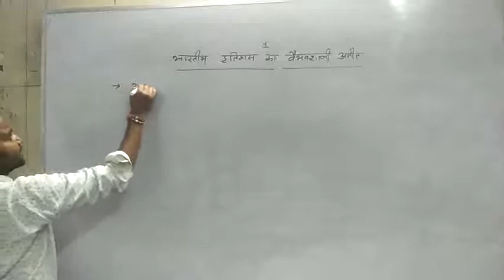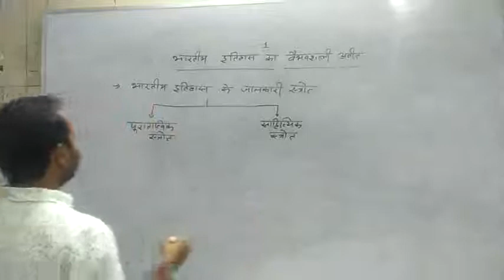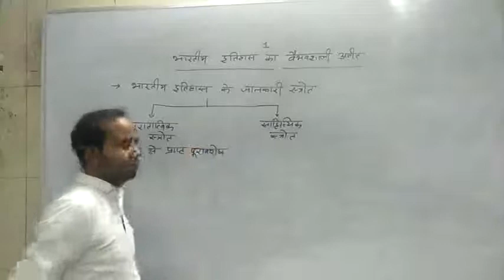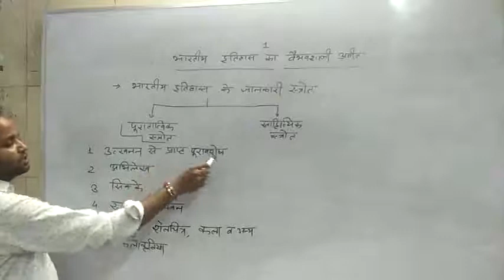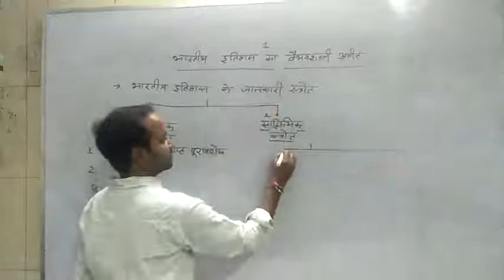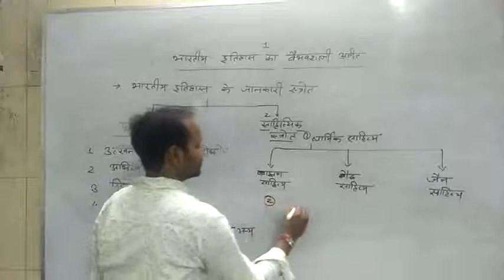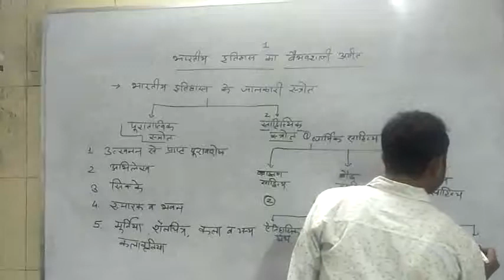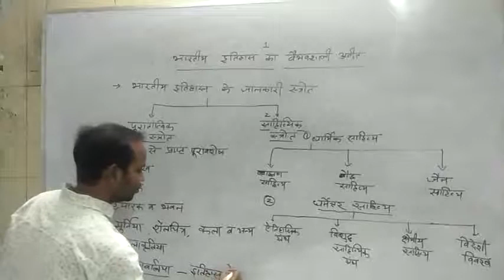CLASS XII HISTORY HM CHAPTER 1 PART 2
CHAPTER1 PART 2